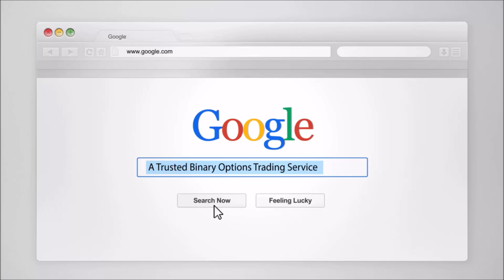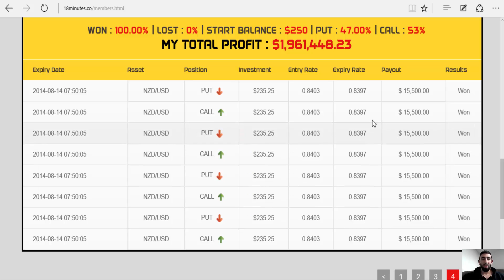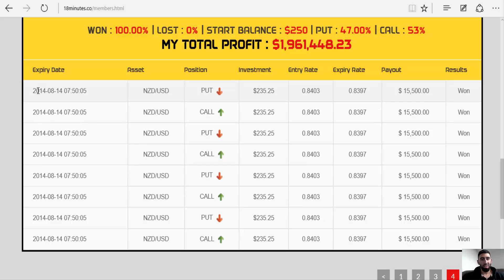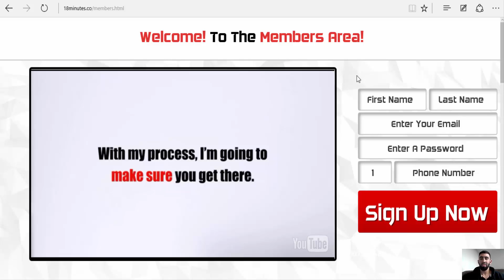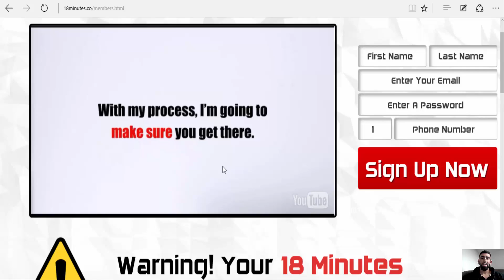18 Minutes Insider Scam Review - MAKE $2500 in 18minutes!?!?!?!!?